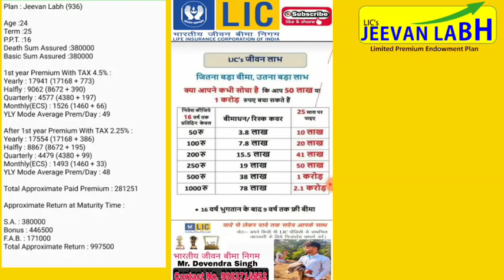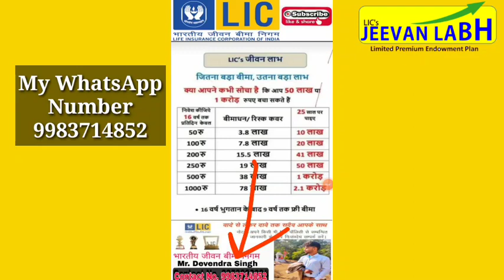LIC का कौनसा Plans लेना चाहिए 2023 में || Jeevan Labh 936 Plans 2023 || Top LIC plans 2023 जीवन लाभ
LIC का कौनसा Plans लेना चाहिए || जीवन लाभ प्लान 2023 || Jeevan Labh Plans 2023 | Best Lic Plans

Jeevan labh policy plans 2023
Jeevan labh plans konsa lena chahiya
Best Policy plans konsa hai
LIC ka konsa plans lena Chahiya
Top Lic plans 2023
2023 LIC ka new plans konsa lena Chahiya
Best Lic plan 2023
Jeevan Labh plans
Jeevan Anand plans
Jeevan Lakshay plans
Jeevan Amar plans
Jeevan labh
Best Plans 2023
Konsa plan lena chahiya LIC ka
Lic ka new plans konsa hai
Top 5 Lic plan
Top 10 LIC plans 2023
Best LIc plans 2023
Konsa plans lena Chahiya 2023
2023 me konsa plans lena chahiya
Lic new policy plans 2023
Lic ka Konsa plans lena chahiya 2023 me
Konsa plans lena Chahiya 2023 me
Jeevan labh plans hindi details
Hindi me Jeevan labh plans
Jeevan Anand plans 2023
Jeevan Lakshay plans 2023
Top 3 lic plans 2023
Top 4 Lic plans 2023
Top Lic new plans 2023
Jeevan labh plans kya hai
Jeevan Labh plans kya hota hai
Jeevan Labh 936 plans
Jeevan labh plans 936
936 Jeevan labh plans
936 lic plans 2023
Lic ka 936 plans kya hai
Lic new plans
Jeevan Anand 915 plans
Jeevan Lakshay plans kya hai
Top lic plans kya hai
lic ka konsa plans lena Chahiya hme
Best policy plans kya hai
Top lic benefit plans
High return wala LIC plans
konsa plans lena Chahiya lic ka
Lic ka new policy plans konsa hai
High Return wala lic plan konsa hai
Best Lic Policy plans 2023
Best Plan konsa hai lic ka
Jeevan Lakshay policy Plans
Jeevan Lakshay policy
Hindi Me Jeevan Lakshay plans
Best Policy plans Jeevan Lakshay
Jeevan Anand plans
Jeevan plans 2023
Jeevan Anand plan 2023
Jeevan Anand policy Plans 2023
Jeevan labh policy plan
Jeevan Anand policy plans
Jeevan plans 2024
Jeevan Anand ye Jeevan Lakshay plans lena Chahiya
Best plans konsa hai Lic ka
Top Lic Policy plans 2023
Top 5 lic policy plans
Top 5 insurance plans
Top 10 Lic plans
Top 10 LIC policy plans 2023
LIC policy plans
कौनसा प्लान लेना चाहिए लाइसेंस का
कौनसा plans लेना चाहिए lic का
Jeevan Lakshay 2023
Jeevan Lakshay plan 2023
Jeevan Lakshay policy plans 2023
Jeevan Lakshay policy plans 2024
Jeevan Lakshay plans 2024
New policy plans 2023
Best policy plans 2023
Jeevan Anand policy plans 2024
Konsa plans lena Chahiya
Kanyadan policy plans
Kanyadan policy plans 2023
Kanyadan lic policy plans 2023
Kanyadan प्लान्स.
Kanyadan policy plans 2024
Kanyadan Lic policy plans
Jeevan Lakshay, Jeevan Labh, Jeevan Anand, Jeevan Umag, Jeevan Amar
Lic plans Jeevan labh
Jeevan Lakshay plans
Jeevan Labh plan konsa hai
Top Lic plans konsa hai
Lic plans konsa lena chahiya